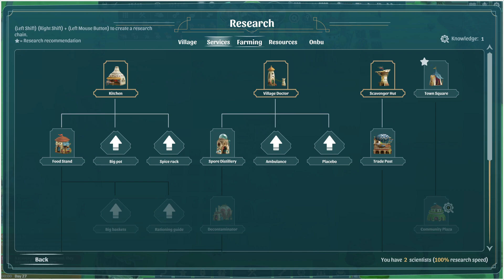Hmmm This Could Be A Issue (Wandering village) Ep 5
Hello everyone I hope you enjoy!

Please Let me know if you have any questions or comments down below and ill get to them as best I can!